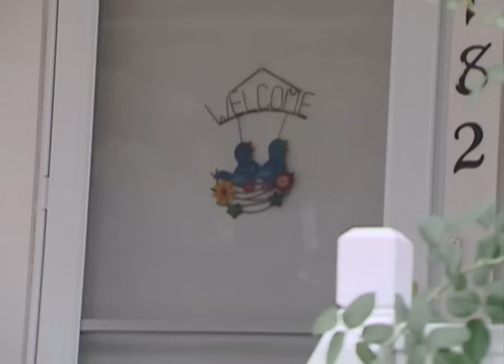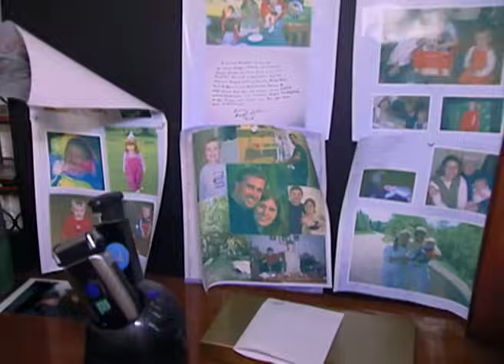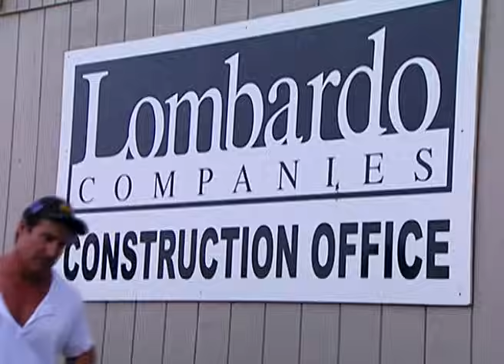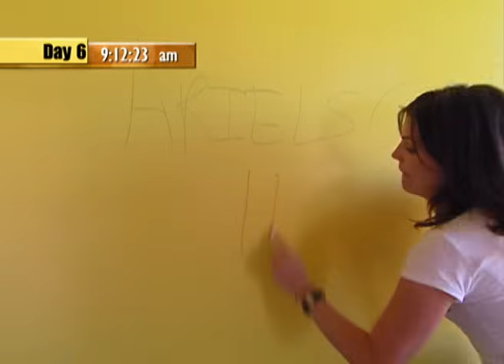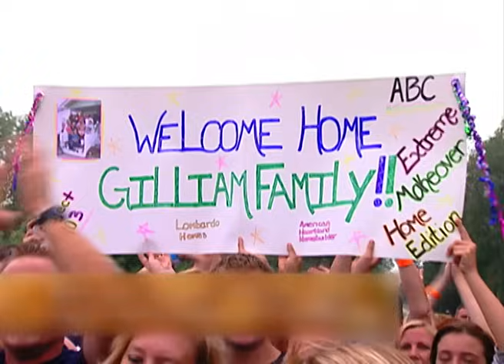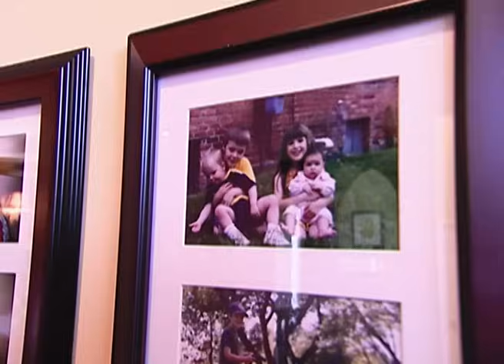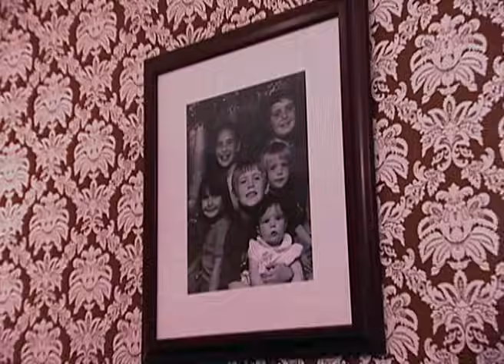Her House Killed Her Husband | Extreme Makeover Home Edition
Ty and the design team arrive in Armada, Michigan to remodel the home for a widow and her six children because they had to move out due to a mould infestation that had killed her husband.